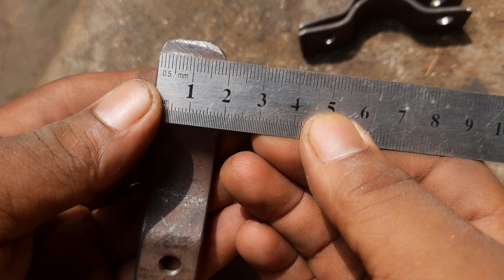How To Install MTB Gear Cycle Carrier Philippine 2022 | Gear Cycle Me Carrier Kaise Lagaye..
Bicycle Carrier=

Bicycle rotar Bell=
Best Bicycles Speedometer=
Adjustment monkey player=
Cycle 13 cheta patti spanner=

Bicycle Accessories=
Bicycle Lights=
Bicycle Gadget=
Bicycle Spare Parts=
Bicycle Home Tools=
Adjustment monkey player=
Cutting plyare=
Screwdriver kit=
Taparia Allen key set=
Cycle spoke spanner=
Adjustment Salay spanner=
12mm socket spanner
13mm socket spanner
14mm socket spanner

My Mic=

KMT

Your Queries-:
how to install mtb gear cycle carrier philippine 2022
gear cycle me carrier kaise lagaye
cycle Mein carrier fitting kaise karen
mtb gear cycle carrier fitting at home